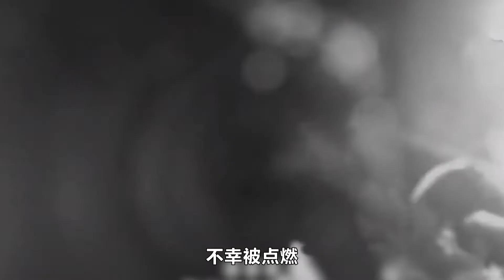北极求生100天奖700万！44天淘汰6人，老兵点燃房子后退赛!纪录片